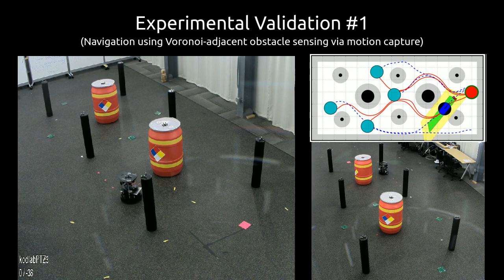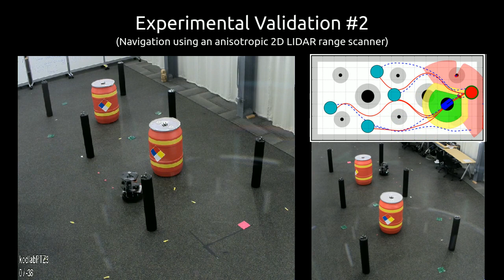Sensor-Based Reactive Navigation in Unknown Convex Sphere Worlds - Extension 3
We construct a sensor-based feedback law that provably solves the real-time collision-free robot navigation problem in a compact convex Euclidean subset cluttered with unknown but sufficiently separated and strongly convex obstacles. Our algorithm introduces a novel use of separating hyperplanes for identifying the robot’s local obstacle-free convex neighborhood, affording a reactive (online-computed) continuous and piecewise smooth closed-loop vector field whose smooth flow brings almost all configurations in the robot’s free space to a designated goal location, with the guarantee of no collisions along the way. Specialized attention to planar navigable environments yields a necessary and sufficient condition on convex obstacles for almost global navigation towards any goal location in the environment. We further extend these provable properties of the planar setting to practically motivated limited range, isotropic and anisotropic sensing models, and the nonh! olonomically constrained kinematics of the standard differential drive vehicle. We conclude with numerical and experimental evidence demonstrating the effectiveness of the proposed sensory feedback motion planner.

Authors: Omur Arslan and Daniel E. Koditschek